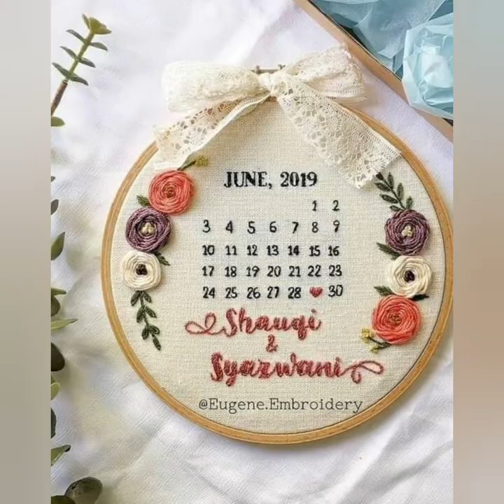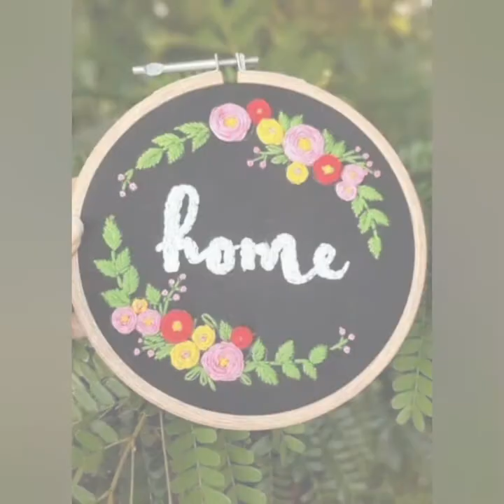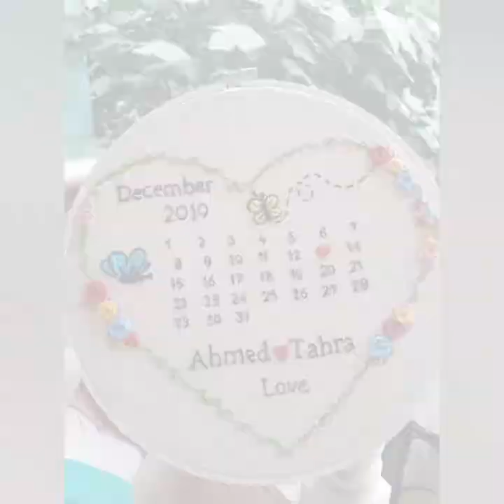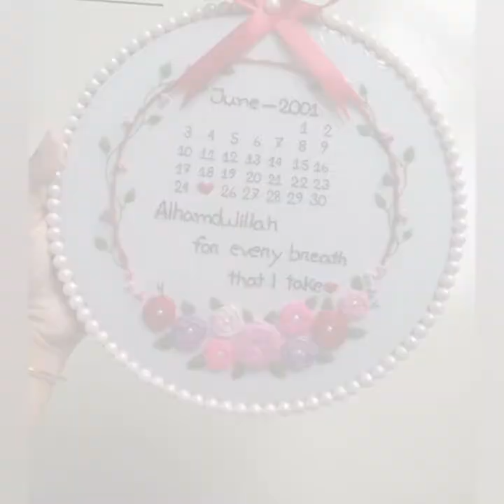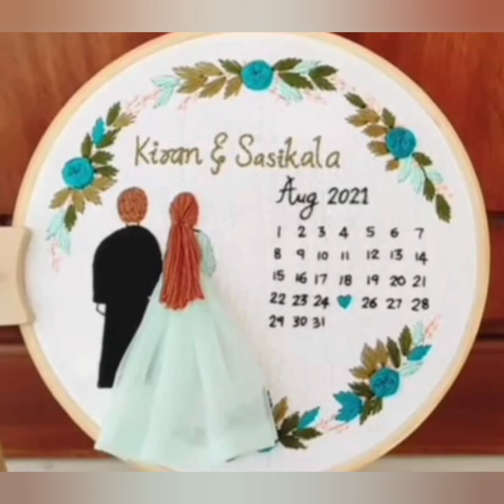Hoop art. Amazing hoop art collection.Hand Embroidery hoop art.